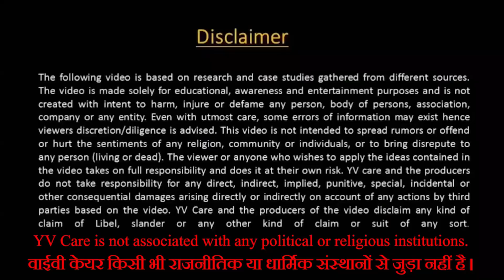हिंदू धर्म क्या है I What Is Hindu Dharma| Vegan Hindi India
Ep-2 :  लोग कहते हैं, "मुझे हिंदू होने पर गर्व है"। लेकिन क्या आप वास्तव में जानते हैं कि हिंदू धर्म की उत्पत्ति क्या है और इसका क्या अर्थ है?  People say, "I am proud to be a hindu". But do you really know what is the origin of Hindu Dharma and what it stands for ?

Series: ज्ञान की छाया में / Knowledge from Hindu Scholars